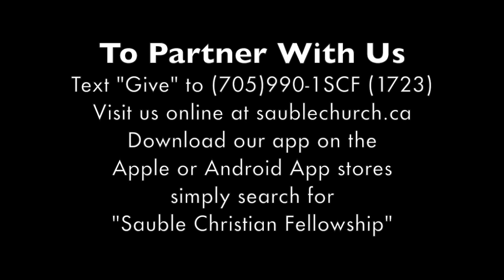Walking In The Way of Jesus #9: God is Good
Part 9 of 9 in a series looking at walking like Jesus walked. This is 'connected' to our capital campaign; but FAR MORE IMPORTANTLY, these are spiritual characteristics that are critical to moving ahead as a follower of Christ (with or without a fundraising campaign).
NOTE: Videos are missing for Part 3 (Stewardship) and Part 5 (Prayer).

This Week:
Pastor Dave sums up the series looking at the steadfast love of the Lord that never ceases